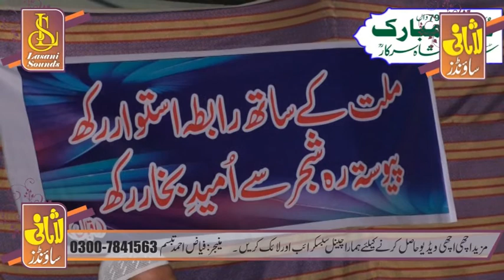New Bayan 2020 | Best Bayan | Syed Ali Hadir Shah | Aqeda AhlaSunat | Lasani Soun